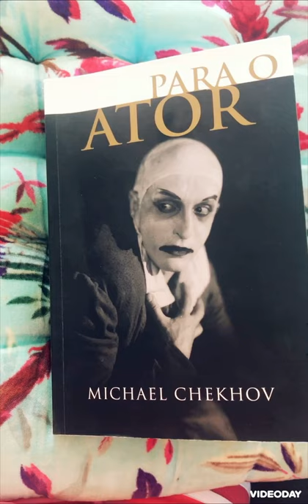Para o Ator exercício 10